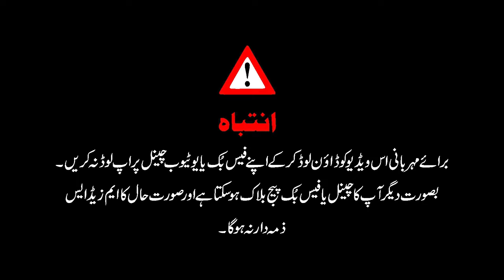Buying Cheap Houses | Rural Small Town Investing | off market real estate deals | MZS TV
real estate,
how to invest in real estate pakistan,
real estate market 2023 pakistan,
real estate market in pakistan,
when will pakistan property market get fast?
 how to buy real estate pakistan?
real estate pakistan 2023,real estate pakistan podcast,
impact of budget on real estate pakistan,
earning profit and selling houses in real estate pakistan
how to increasing rate of dollar is affecting the real estate pakistan?,
real estate future in pakistan,
real estate market pakistan,
pakistan real estate update,
pakistan,
pakistan property,
investment,
property nama,
gold 1 tola rate,
dollar rate update,
how to invest in gold rate,
gold rate update,
apartment for sale in islamabad,
islamabad property for sale,
house for sale islamabad,
bahria enclave islamabad house for sale,
property prices in pakistan,
bad luck in real estate property pakistan!
real estate,
 Plots for sale in  Capital Smart City Islamabad
New Metro City Gujar Khan Latest News
Metro City Gujar Khan Development Updates
New Metro City Gujar khan Map
Lahore Smart City Latest Updates
Lahore Smart City Plots For Sale
Faisal Town Phase II
Faisal Town 2
Faisal Town Phase 2 Latest Updates
Faisal Town Phase 2 Latest News
Overseas Block
General Block
Blue World City Islamabad latest updates
Kingdom Valley
Kingdom Valley Islamabad Latest Updates
Kingdom Valley Islamabad Latest Development Updates
Kingdom Valley Islamabad Map
Kingdom Valley Islamabad Location